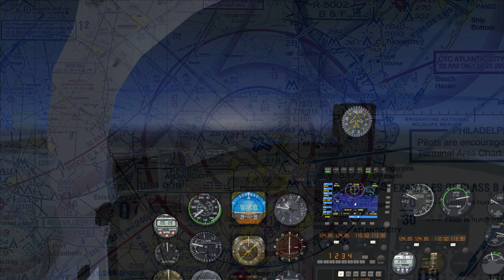Landing the Meyers 200 D at Atlantic City International Airport in FSX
the Meyers 200 D at Atlantic City International Airport in FSX

November 2 niner 7 niner Tango is departing Republic Airport
( KFRG ) Kilo Foxtrot Romeo Gulf Farmingdale New York USA.
Arriving: Atlantic City International Airport ( KACY )
Atlantic City New Jersey USA.

Distance: 92.6 Nautical Miles
Estimated fuel burn: 8.4 Gallons / 50.6 Pounds
Estimated time en route: 30 Minutes
Departure Runway 1
Arriving Runway 1 3
Communications:
Republic Tower                           118.8
New York Departure                   135.9
New York Center                         282.300
Washington Center                    127.275
Atlantic City Approach              124.6
Atlantic City Tower                     120.3
Model Info:
Tim Conrad